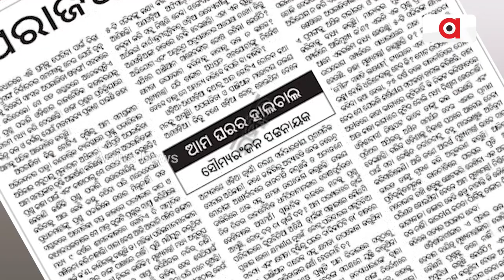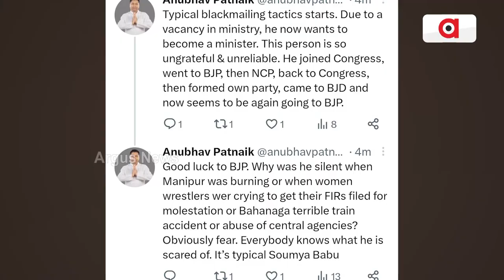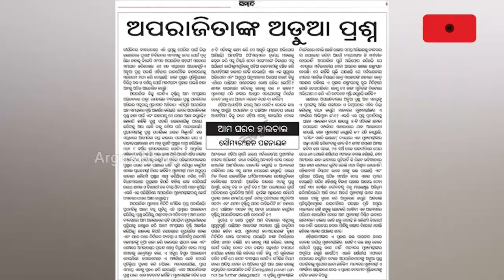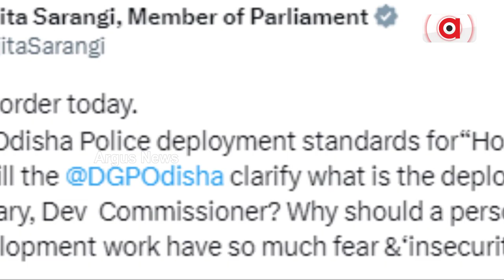BJD MLA Soumya Patnaik Takes a Jibe At Odisha Govt Over VK's Political Role